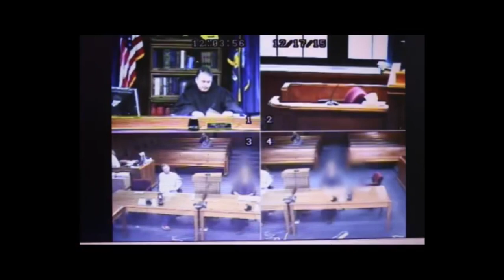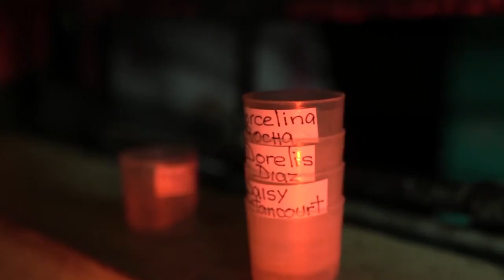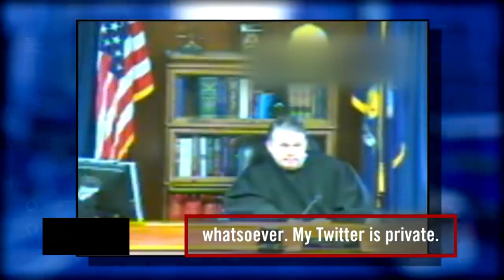Top 5 Most Disrespectful Defendants EVER In Court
Courtroom scenes are no less than a daily soap episode. Do you agree? If not, we recommend you to watch this video till the end. Defendants sometimes lose their sanity and do whatever they like to do at that point of time. Some have received doubled punishment charges only based on their rampageous attitude in front of the jury